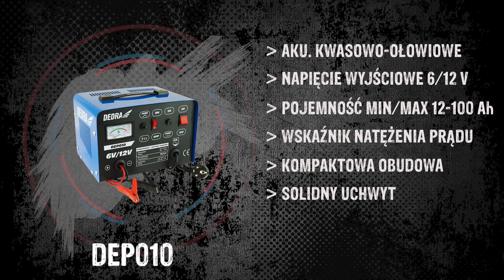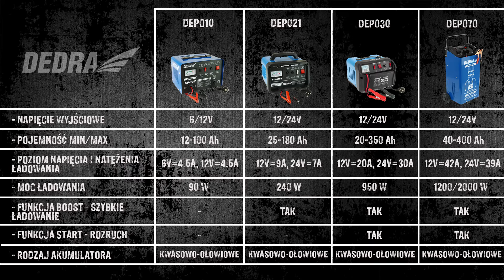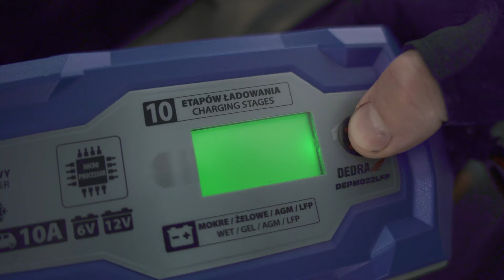Prostowniki transformatorowy czy mikroprocesorowy I Dedra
Dowiedz się jakie parametry są istotne przy wyborze prostownika do Twojego akumulatora. Transformatorowy czy mikroprocesorowy?

00:00 Wstęp
00:50 Prostowniki transformatorowe
02:28 Prostowniki mikroprocesorowe

Prostownik mikroprocesorowy DEDRA DEPM020LFP 4A LCD, 6/12V 3-120Ah LFP

Prostownik mikroprocesorowy DEDRA DEPM022LFP 10A, LCD, 6/12V 3-200Ah LFP

Materiały zamieszczone na stronie, m.in. filmy, animacje, grafika, tekst, zdjęcia należą do firmy DEDRA-EXIM sp z .o.o. i podlegają ochronie na mocy praw autorskich oraz innych przepisów ochronnych.
Kopiowanie, modyfikowanie wyżej wskazanych zawartości jest niedozwolone.
Rozpowszechnianie w celach komercyjnych bez zezwolenia DEDRA-EXIM sp z .o.o. jest zabronione.
Zakres wykorzystania materiałów nie może naruszać prywatności osób fizycznych, w tym dóbr osobistych oraz wizerunku osoby uwidocznionej w utworze.